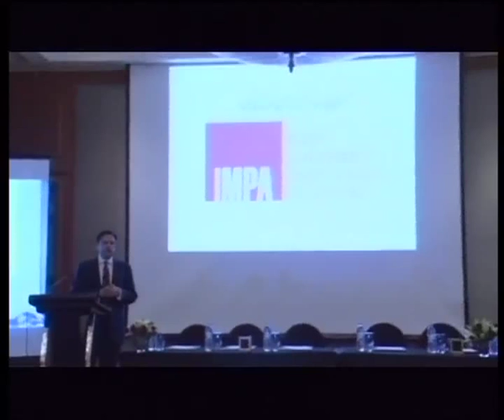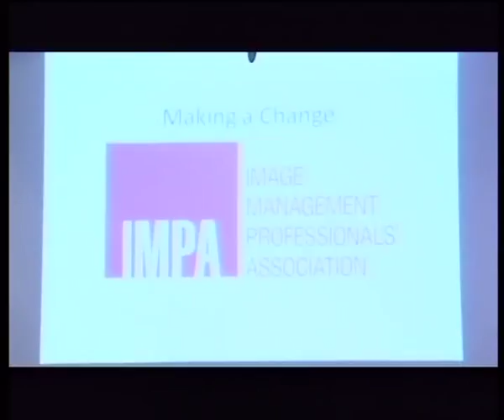Rakesh Agarwal IMPA Opening Speech Part 1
Rakesh Agarwal the Director of Image Management Professionals Association announces the launch of IMPA in his opening speech at the First IMPA Conference held in December 2012.

Image Consulting Business Institute is the pioneer in India and one of the biggest brands in the world in Image Management and Soft Skills Training space. ICBI offers business programs in Image Consulting and Soft Skills Training leading to self employment as an Image Consultant and Soft Skills Trainer. ICBI offers an end-to-end solution and not only trains candidates on world’s best curriculum but also provides practical exposure, readymade consulting and training material,  business lead generation and management systems and ongoing handholding support.

Market Opportunity: With an estimated market opportunity size of over Rs. 624 crores each year and an earning potential of Rs. 9 lacs to Rs. 18 lacs per year for an Image Consultant, this is the entrepreneurial opportunity of the decade. To know more about becoming an Image Consultant

Professional Programs: ICBI offers Professional programs in Image Consulting and Soft Skills Training which leads to job opportunities as fashion stylists, style consultants, luxury consultants and similar roles in premium fashion, luxury and media & entertainment industries. For those looking to enhance their existing job or business ICBI offers certificate programs in Image Consulting and Soft Skills Training. Personal Image Management program is also available.

Training Services: ICBI also offers Image Management and Soft Skills Training services to individuals and companies through its Image Consultants and Soft Skills Trainers. To know more about personal consultation services offered by ICBI

Corporate Services: To know about Corporate Services offered by ICBI

FREE Workshop: Attend a free experiential workshop to understand more about Image Management and to get do it yourself tips to manage your Image and to explore hiring an Image Consultant or to explore a career in Image Consultant.

About Us: To know more about ICBI and its management team

SMS:   SMS IMAGE Your Name to 56767